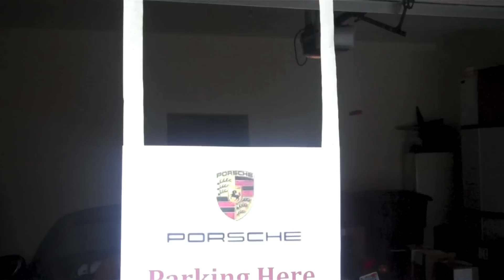Go Ahead Make my day...the Humor way - Darren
Do you use humor?  Do you create "funny moments" for your friends.

If you are feeling down, the best way to make your own day is to make someone else's day!

When Darren LaCroix walked off the stage with the Toastmasters World Championship of Public Speaking, he told the President,"I will be one of the best ambassadors Toastmasters International ever had."

After winning Darren started coaching executives. He recommended Toastmasters to his clients. iToast is a new club that started at iProspect offices in San Francisco.

Looking to start a public speaking business? Want to start a public speaking career?   Darren LaCroix's first paid speech was in 1994 for $75.  Now he gets paid more than 100 times that for a one hour speech.  Learn from a guy who started his public speaking business from his childhood bedroom.  This video will give you clues.

It is a tip every speaker should hear and head!
 The work you do off stage will help you to look brilliant on stage, and help your message reach your audience. Get inside Darren's head and hear his secrets first-hand.  These are highlights from his different public speaking courses.
Want to improve your public speaking skills?
Want public speaking skills?
Learn Presentation Skills from the Toastmaster International 2001 World Champion of Public Speaking. He started with severe stage fright and over came his fear of public speaking to outspeak 25,000 speaking contestants from 14 countries. If Public speaking is what you want to learn, why not learn from the Toastmasters World Champion of Public Speaking? 2001 World Champion of Public Speaking, Darren LaCroix will teach you presentation skills you've never seen before!